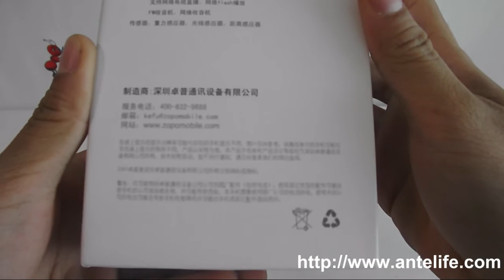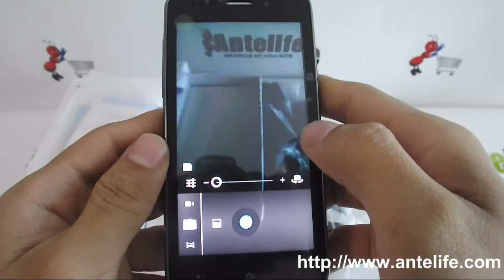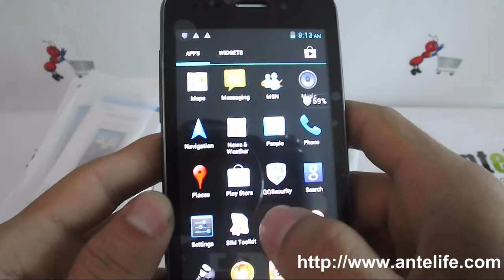ZOPO ZP500 Libero Ultra-slim Smart Phone 4.0 Inch Android 4.0 MTK6575 Antelife.com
ZOPO ZP500 Libero Ultra-slim Smart Phone 4.0 Inch Android 4.0 MTK6575